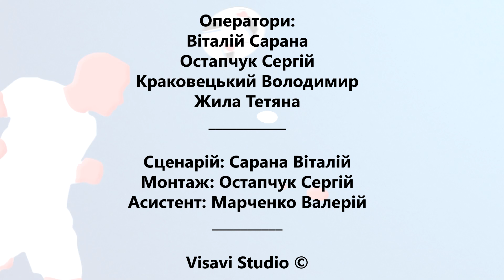Футбольний Тиждень 377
1. ЧМФ. Вища Ліга.
2. ЧМФ. Перша Ліга.
3. ЧМФ. Друга Ліга.
4. Юнацька Екстра Ліга. Вінниця-Володимир – ДЮСШ Іллічівець.
5. ІТ-Ліга. Огляд туру.
6. Нагородження Федерації Футболу м. Вінниці.